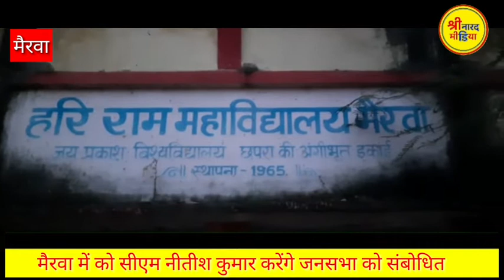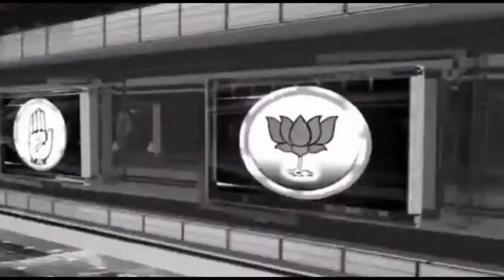मैरवा में कल सीएम नीतीश कुमार जनसभा को करेंगे संबोधित, सारी तैयारी पूरी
जदयू प्रत्याशी कमला कुशवाहा के पक्ष में करेंगे जनसभाshrinarad media